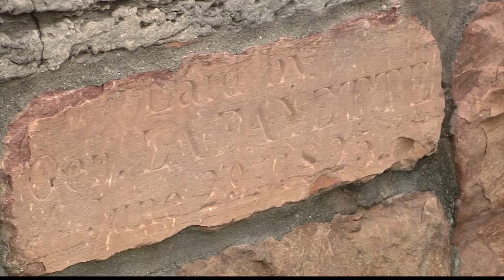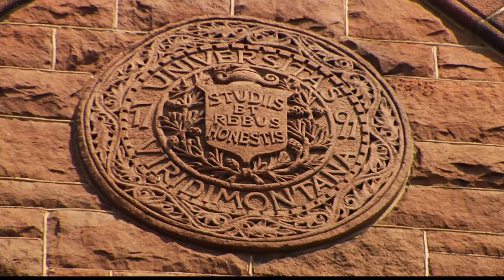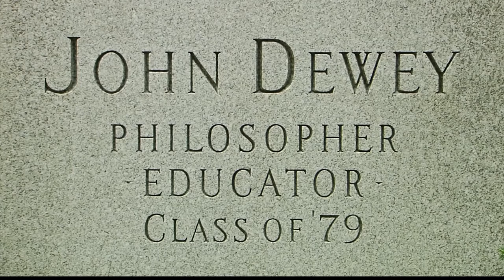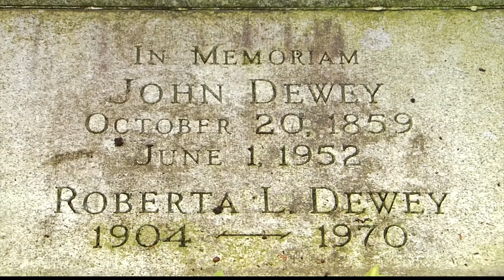9/10/15 An Historic Tour of the University of Vermont on Across the Fence